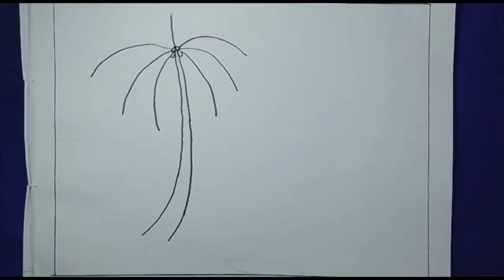how to draw a beautiful river scenery / art drawing / easy drawing step by step.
Drawing a beautiful scenery, drawing step by step. How to draw easy scenery, drawing for kids step by step. how to draw a beautiful river scenery, art and drawing, easy drawing step by step.
Here in my drawing, I use Angry Bird water color pencil to draw this beautiful nature scenery.
I use Angry Bird water color pencil to draw this beautiful nature scenery.